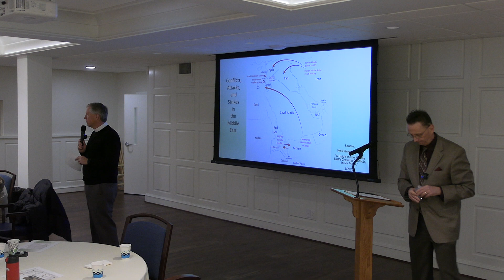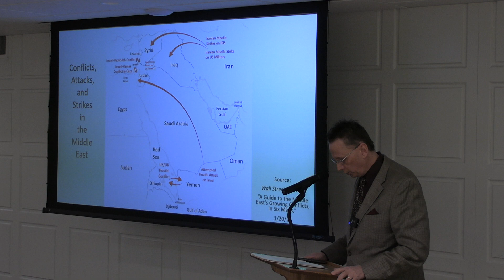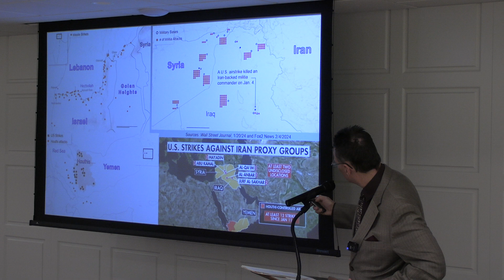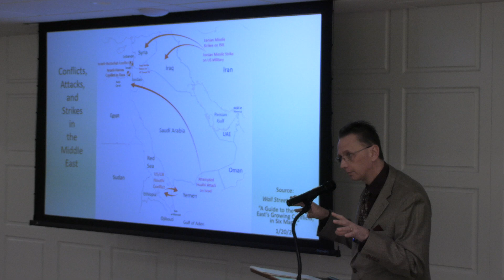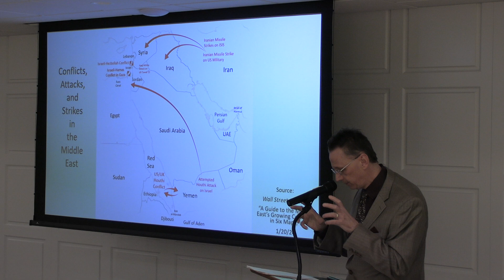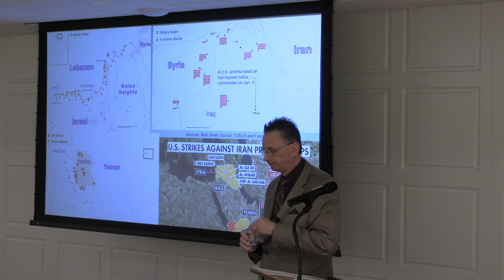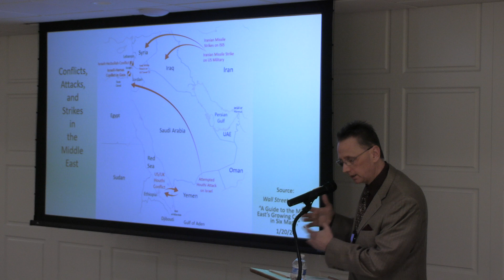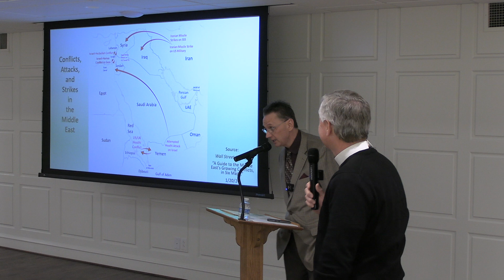Sacred Ground: Dr. Krister Knapp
The second installment of our Lenten speaker series, "Sacred Ground: Perspectives on Conflict, Religion, and Identity in the Holy Land," featured Dr. Krister Knapp, a professor at Washington University. The title of his presentation was "Assessing Conflict and U.S. Security Policy in the Middle East."